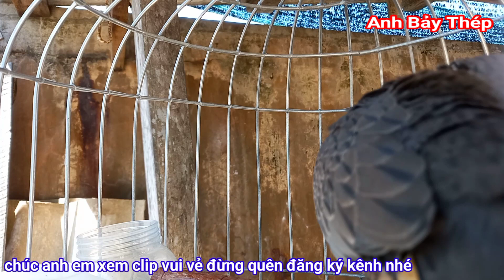Chia Sẽ Kinh Nghiệm nuôi chim cu gáy | Giọng chim cu gáy | Cu Gáy A7 Thép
❤️ Cám ơn mọi người đã ủng hộ kênh Cu Gáy A7 Thép.
🚘 Kênh chuyên kinh doanh Phụ kiện săn bắt và thức ăn chim cảnh giao hàng toàn quốc:
👉 Phụ kiện nuôi, bẩy chim cu gáy
👉 Phụ kiện sắn bắt: Trích ré, quốc, bìm bịp, chào mào, cúm núm, le le .v.v
👉 Phụ kiện gà rừng
👉 Phụ kiện câu cá
👉 Tiếng chim bẩy đêm: quốc, cúm núm, trích ré, chằng nghịch .v.v
👉 Cung cấp chim cu gáy Malaysia non, chim cu gáy Malaysia mồi.
👉 Thức ăn chim cu gáy.
🚘 Kênh chuyên thực hiện clip chia sẻ kinh nghiệm chơi và chăm sóc các loại chim.
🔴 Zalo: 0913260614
@ Bản quyền thuộc về Cu Gáy A7 Thép
@ copyright by Cu Gáy A7 Thép
👉 Do not Reup